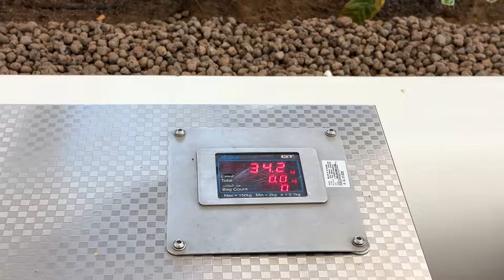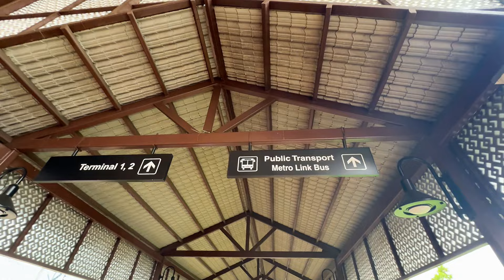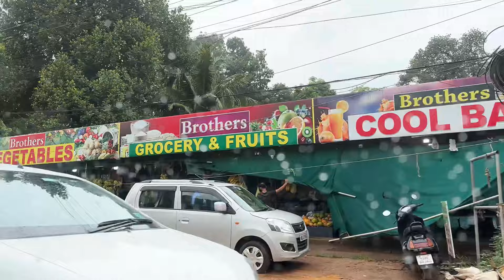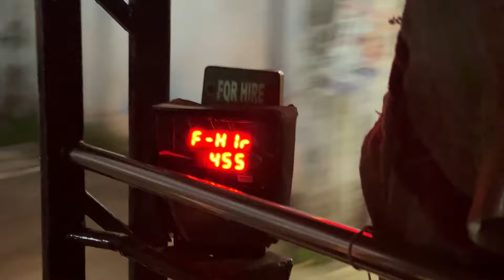FIRST IMPRESSION OF INDIA / ARABIC GIRL TRAVELING INDIA 🇮🇳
First impression of India 🇮🇳 kerla south India 🇮🇳
The country of 1 billion + population